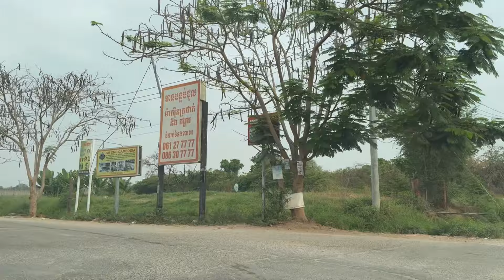ញាំអារហារពេលព្រឹកជាមួយកូនៗ និងទស្សនាទេសភាព វត្តគ វត្តតាមិមរបមាត់ស្ទឹងសង្កែ